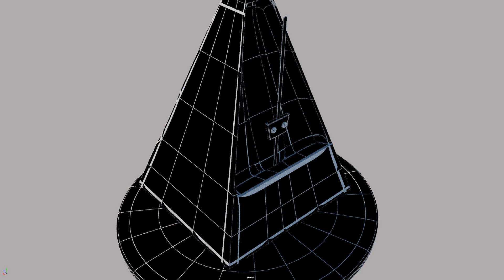metronome wire-frame render